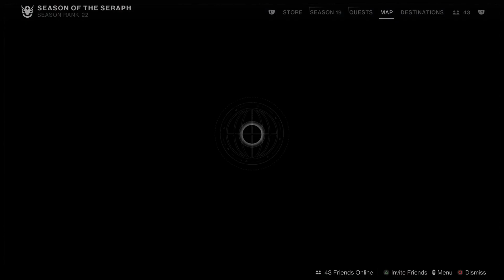Destiny 2_20221209140344